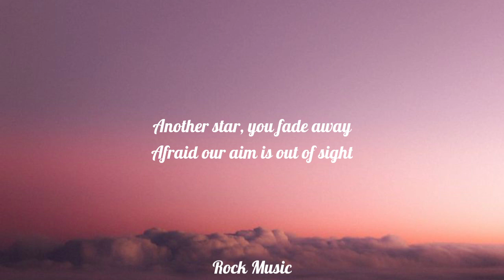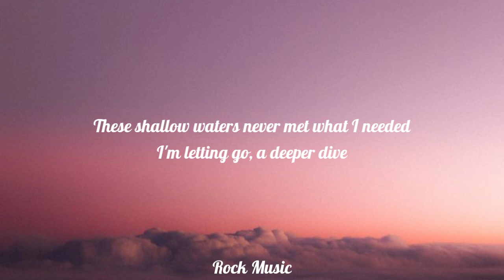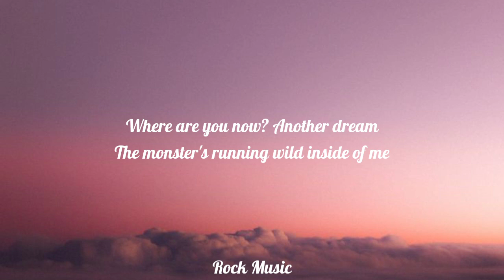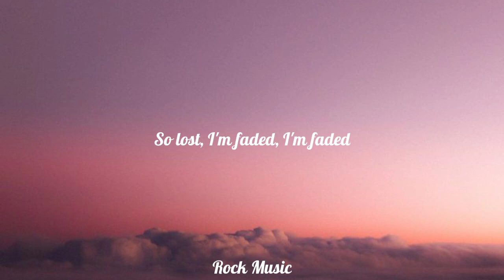Alan Walker - Faded (Lyrics)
Lyrics🎤👇

Another star
Alight

Atlantis
Another dream
The monster's running wild inside of me
I'm faded
I'm faded
So lost, I'm faded
I'm faded

Alive

Atlantis
Another dream
I'm faded
I'm faded

Tags 📋